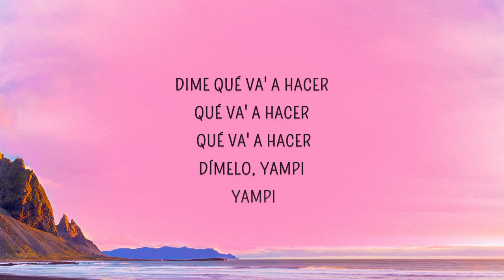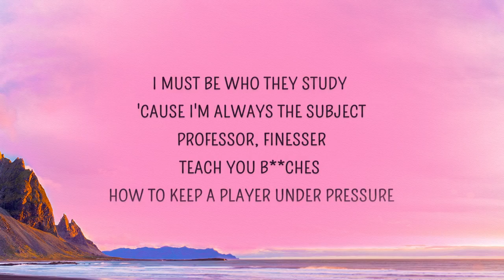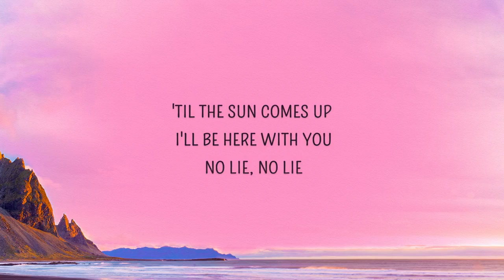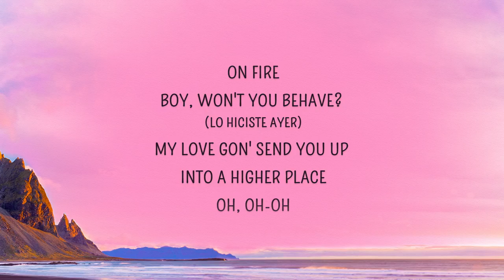DJ Snake, LISA - SG (Lyrics) ft. Ozuna, Megan Thee Stallion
SG Lyrics
[Intro: Ozuna]
(Yeah)
Woh-oh-oh (Yeah)
Dime qué va' a hacer, qué va' a hacer, qué va' a hacer

[Chorus: Ozuna]
Sexy girl (Sexy girl), dime qué va' a hacer (¿Qué va' a hacer?)
Yo quiero ver (Woh), saber lo que tú sabe' hacer (Tú sabe' hacer)
Baila (Baila) como lo hiciste ayer (Lo hiciste ayer)
Amanecemo' (Woh), prende, nos vamo' a beber, baby (Woh-oh-oh, ja)

Mírame, como que tú estás lucía' (Lucía')
Te miro y puedo verte única (Única)
Pa' colmo, demasia'o de sólida (Woh-oh)
No quiero olvidar aquella noche (Woh-oh, woh-oh)
No quiero olvidar aquella noche, babe

[Chorus: Ozuna]
Amanecemo' (Woh), prende, no' vamo' a beber (Woh-oh-oh, ja)

[Post-Chorus: Ozuna & Megan Thee Stallion]
Woh-oh, woh -oh
Argh

He said he like 'em thick, I got that body- ody- ody (Ah)
Professor, finesse (Yeah)
Teach you bitches how to keep a player under pressure
Thick thighs, brown eyes, pretty brown skin (Brown skin)
Ninety-nine problems and ain't none of 'em are men (None of 'em are men)
Many men try (Yeah), but many men fail

[Chorus: Ozuna]
[Post-Chorus: Ozuna, LISA]
Woh-oh, woh-oh
Deja, uh

I sway, sway all night with you
Baila, come on in, closer, you
Eh-eh, eh-ayy, yeah
I'll fly, I'll fly, yeah-eh

[Chorus: LISA & Ozuna]
Sexy girl (Sexy girl), you know I don't play
Make you fall in love, one touch and you'll be saved (Tú sabe' hacer)
On fire (Fire), boy, won't you behave? (Lo hiciste Ayer)
My love gon' send you up into a higher place (Woh-oh, woh -oh)
Oh, oh-oh

[Post-Chorus: Ozuna]
Woh-oh, woh-oh

[Outro: Ozuna]
Woh-oh-oh, oh-oh
Woh-oh-oh, oh-oh

Director - Colin Tilley
Production Company - Boy In The Castle
Executive Producer - Jamee Ranta
Head of Production - Cora Ann Johnson
Producers - Jamee Ranta and Claudia Rivas
Creative Producers - Niko Philipides and Jonathan Singer-Vine
DP - Elias Talbot
Post Production Company - VHPost
Editor - Chris Simmons
Post Producer - Mark Mayr
Post Creative Consultant - Vinnie Hobbs
VFX + Beauty - Digital Axis
Color Producer - Mario Castro and Company 3
Color - Bryan Smaller
Commissioner - Shannon Leskowitz